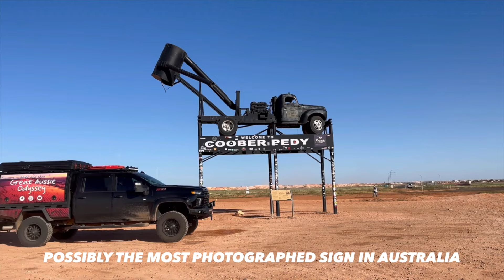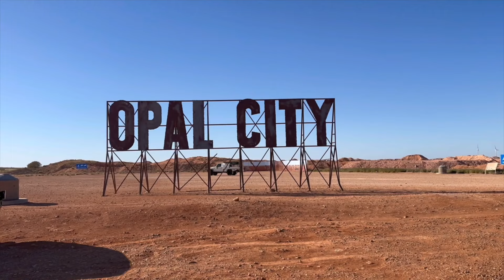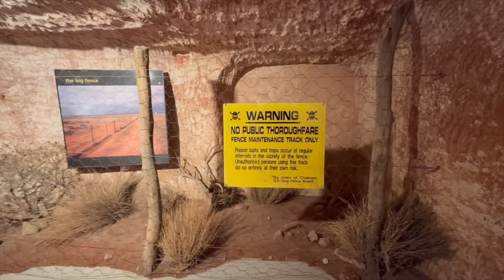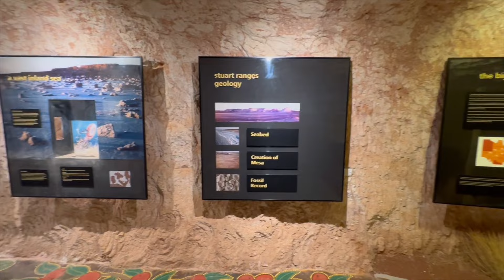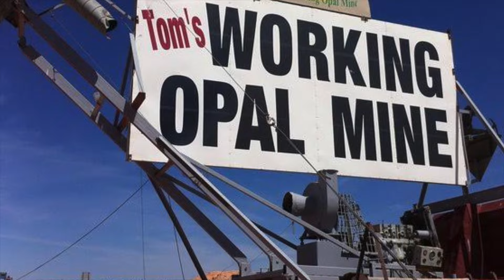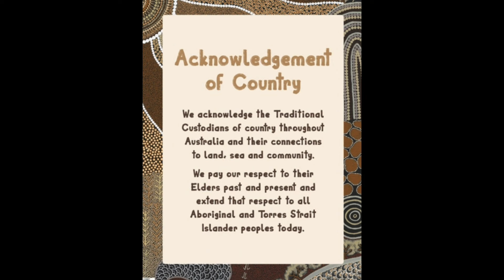"Coober Pedy"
S1E21 (RELOAD) - Having completed the iconic Oodnadatta Track, we now take a few days to check out the quirky outback town of Coober Pedy. Then we head north for another border crossing, this time from South Australia to Northern Territory.